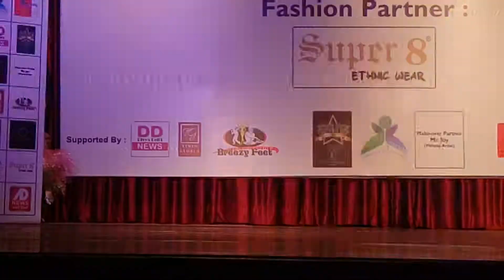Atharv.sharma.10690(2)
Stood 1st runner up and recognize as Jr.salmaan khan by miss india 2018 star life.